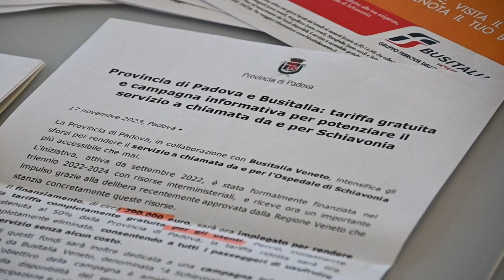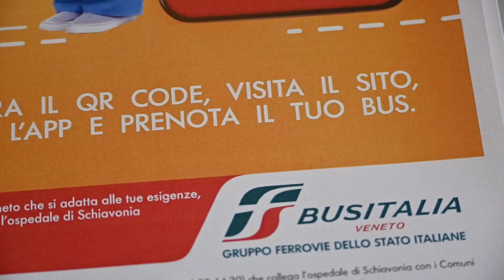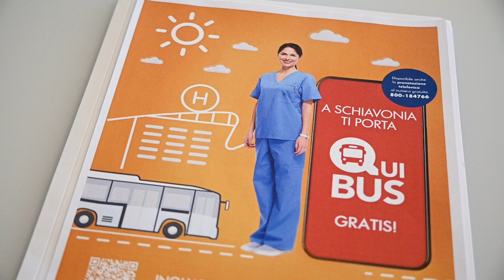Provincia di Padova e Busitalia: tariffa gratuita per potenziare il servizio QuiBus per Schiavonia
La Provincia di Padova, in collaborazione con Busitalia Veneto, intensifica gli sforzi per rendere il servizio a chiamata da e per l'Ospedale di Schiavonia più accessibile che mai.
Il finanziamento interministeriale, di circa 290.000 euro, sarà impiegato per rendere la tariffa completamente gratuita per gli utenti. Perciò, inizialmente sostenuta al 50% dalla Provincia di Padova, la tariffa ridotta sarà ora completamente eliminata, consentendo a tutti i passeggeri di usufruire del servizio senza alcun costo.
Parte di questi fondi sarà inoltre dedicata a una campagna informativa promossa da Busitalia Veneto, denominata "A Schiavonia ti porta il QuiBus gratis!". L'obiettivo della campagna è ampliare la consapevolezza della comunità sulla disponibilità del servizio a chiamata, incoraggiando una maggiore partecipazione e utilizzo.

IL SERVIZIO A CHIAMATA QUIBUS
Il servizio a chiamata, gestito da Busitalia Veneto, è attivo dal lunedì al venerdì, con orario 6:30 - 14:30, utilizzando dei minibus attrezzati per il trasporto disabili. La prenotazione può avvenire attraverso l'app QUIBUS Veneto o telefonicamente al numero 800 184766 nei giorni feriali, dalle 8:30 alle 12:30.
Il periodo sperimentale del servizio si concluderà il 30 giugno 2025, momento in cui si valuteranno i risultati ottenuti e si progetteranno le future fasi dell'iniziativa.